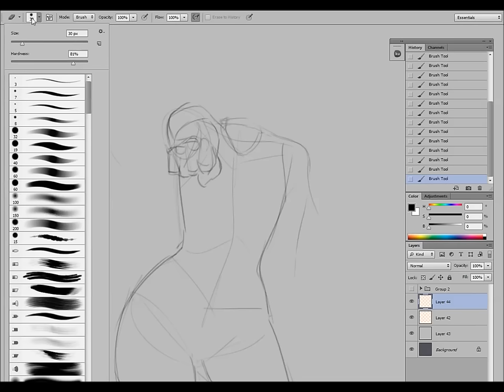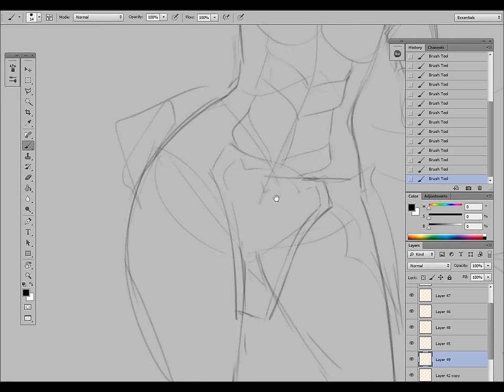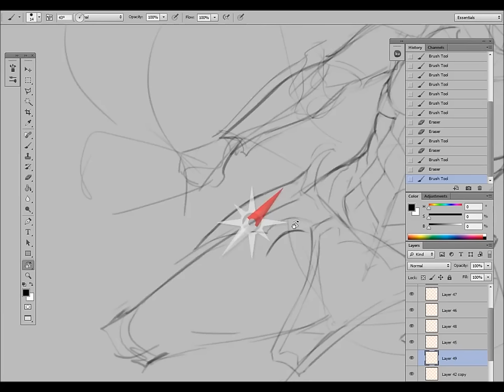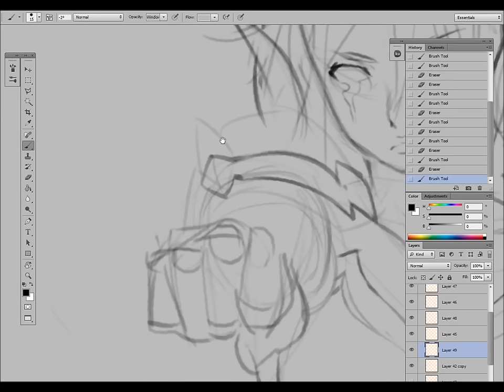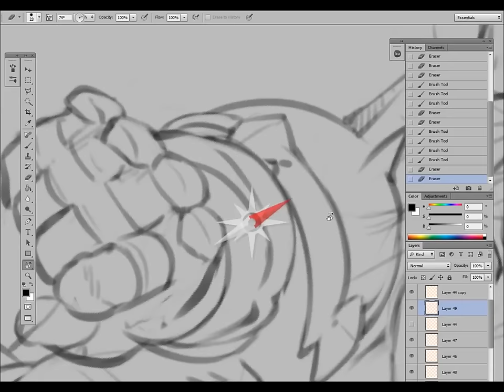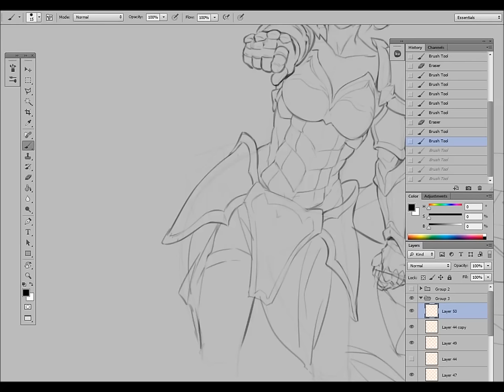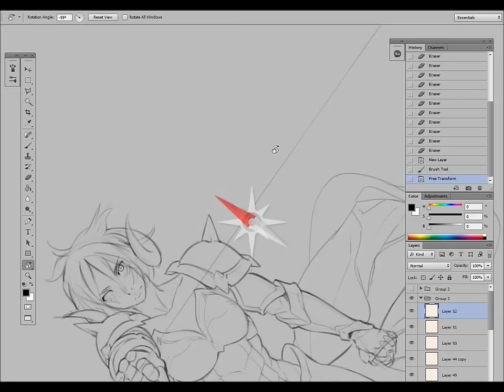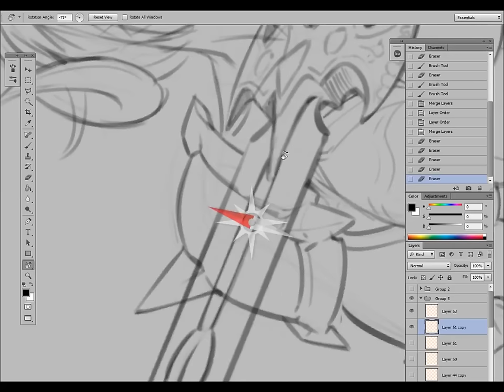[Speed Process] patron's OC Credence / Part1-Sketching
For this character's illustration process, I've decided to fraction the videos on separate parts, one for each stage of work. I expect this way it'll be simpler to visualize what steps you're interested in.

Decided to record my work on this one as I figured it'd be an interesting case of study for anyone curious about drawing armored fantasy characters. The videos aren't part of the individual rewards, per se, and are freely accessible to everybody for inspirational or educational purposes. Enjoy!

The character in this case is Credence Leisenfaust, and belongs to one of my supporters, P-kane.

The video was sped up to 2x and 4x in different sections, depending on the detail of the work. In this first part I'm showing you my sketching process, and stops before starting to put the "ink" on it. We'll see that on the next part.